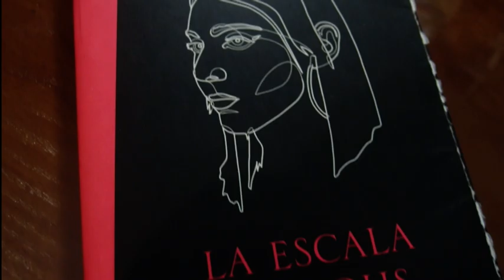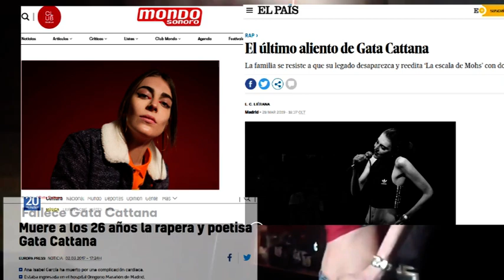GATA CATTANA: DE LA PROSA A LA RIMA EN UN SOLO MOVIMIENTO DE ESPADA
Ana Isabel García Llorente, más popularmente conocida como Gata Cattana, fue una rapera y poeta andaluza que murió el pasado 2017, dejando tras ella el comienzo de una impoluta trayectoria profesional, y dejando entre nosotros mensajes cargados de su pureza y su crítica.

Las imagenes de este vídeo han sido extraídas de diferentes vídeos colgados en Youtube, dejando claro que no pertenecen a EntreArte, y usadas unicamente para un fin divulgativo y no económico.

Entre los propietarios de estas imagenes encontradas en Youtube, encontramos a RTV, Escaparate de Poesia, Poetry Slam, Radio 3, WAG1 Magazine, Furor TV, CVB Radio, TeleK Televisión o Nasty Show TV, videoclips de JONA ALK y el propio canal de Gata Cattana, entre otros.